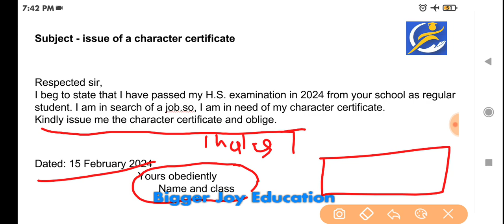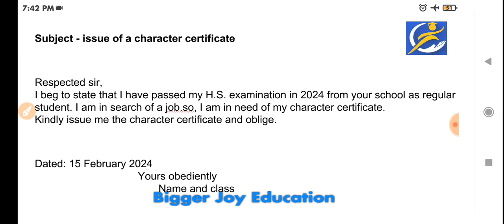character certificate application in english | character certificate ke liye prathna patra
Rbse board exam 2023-24 up board exam 2024, mp board exam 2024,

Model paper 2024 , board pariksha 2024, board exam 2024 , most important question answer 2024, varshik pariksha 2024
 • class 6th Paper solution

 • Class 8th

 • Class 9th

 • RBSE

Class 12, class 11, class 10th paper